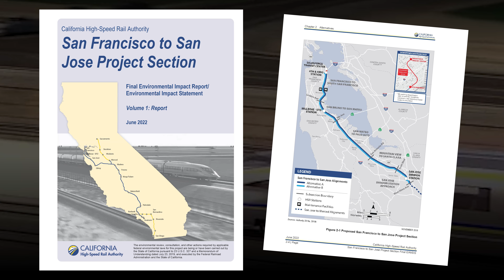Descripción general de la sección del Proyecto de San Francisco a San José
La sección del proyecto de San Francisco a San José del sistema de Ferrocarril de Alta Velocidad de California conectará las comunidades de los condados de San Francisco, San Mateo y Santa Clara con el resto del estado. La sección del proyecto viajará entre las estaciones de 4th y King en San Francisco, Millbrae-SFO (Aeropuerto Internacional de San Francisco) y San José.